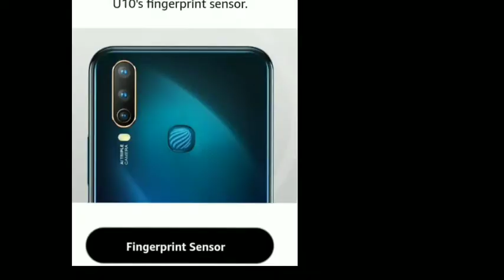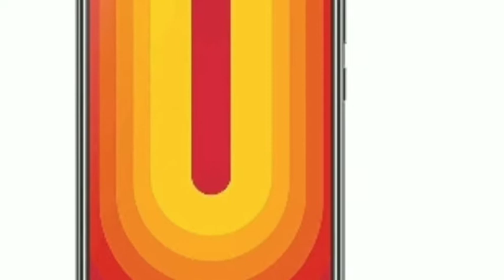vivo U10 specification details Amazon exclusive offer in vivo U10 UnstoppableU​🔥🔥🔥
Namaskaar Dosto, is video mein maine aapse Vivo U10 Smartphone ke baare mein baat ki hai aur share ki hai iski Unboxing aur Overview. Vivo U10 mein 6.38" ka HD+ Display hai aspect ratio ke saath mein Snapdragon 665 Octa Core processor saath mein hai 3GB/4GB aur 32GB/64GB ki Internal Storage jaha pe aap dual Nano SIM card laga sakte hai ek dedicated Memory card ke saath mein. Vivo U10 mein Triple AI Powered camera setup hai 13MP + 8MP Ultrawide + 2MP Depth Camera, saath mein hai 8MP Selfie Camera. Vivo U10 mein 5000mAh ki battery hai jise aap Fast Charge kar sakte hai 18Watt charger se. Mujhe umeed hai ki aapko Vivo U10 ki yeh video pasand aayegi.

Vivo U10 Price
3GB RAM + 32GB ROM = 8,990 INR
3GB RAM + 64GB ROM = 9,990 INR
4GB RAM + 64GB ROM = 10,990 INR

Amazon Diwali gift only for you

About: NEX ONE is a YouTube Channel, where you will find technological videos in Hindi, New Video is Posted Everyday :)